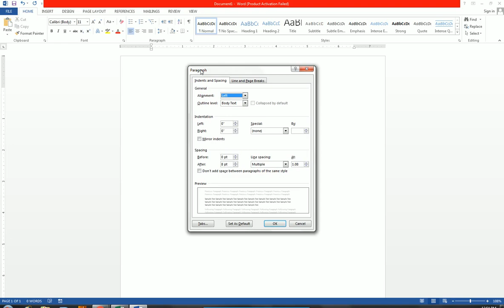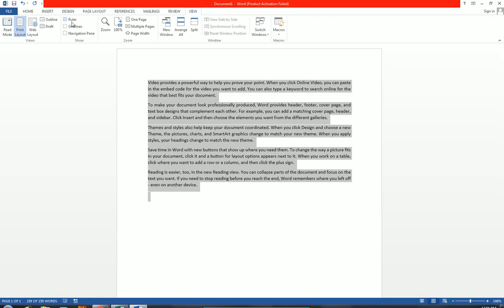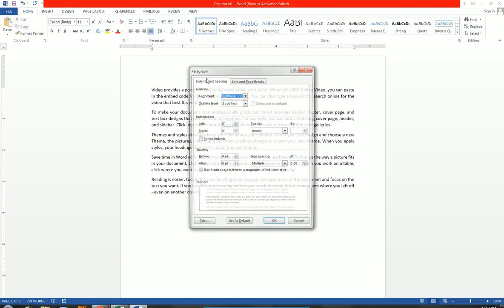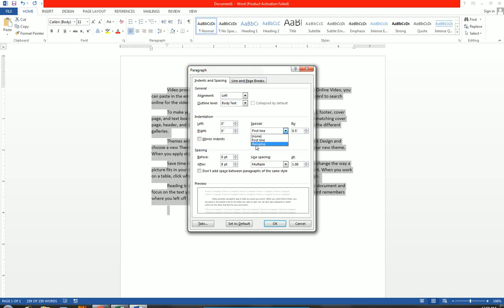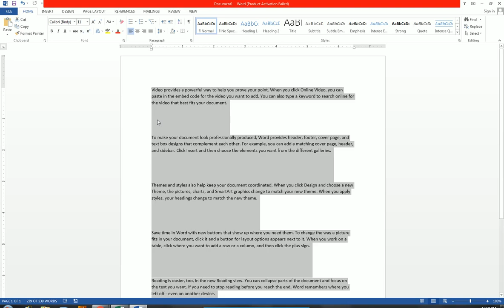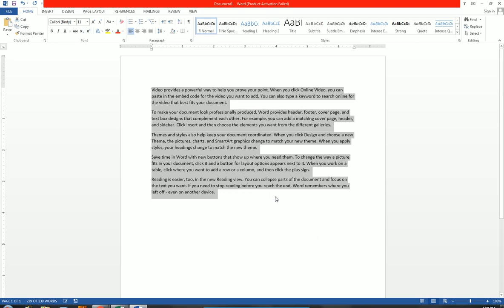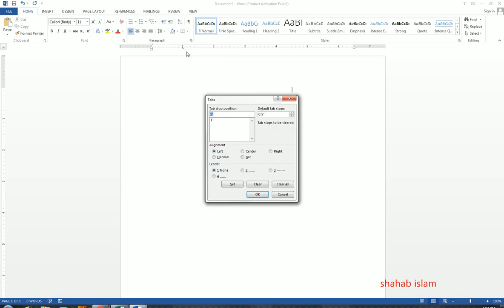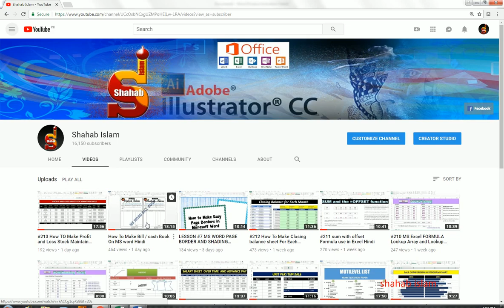LESSON #8 MS Word Paragraph Setting tab and margin setting Hindi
MS WORD TUTORIAL. LESSON #8  MS Word Paragraph Setting tab and margin setting Hindi.